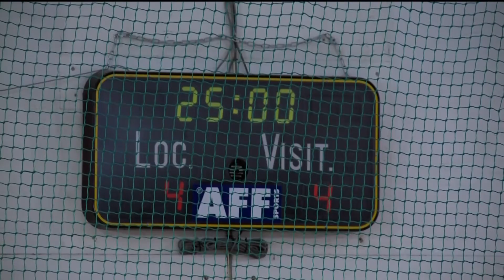Hóquei: Sporting 4-4 Oliveirense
Frente a um adversário directo na luta pelo acesso à Liga Europeia, o Sporting não foi além de um empate a quatro perante a Oliveirense, mantendo-se assim na sexta posição a três jornadas do final do Campeonato.